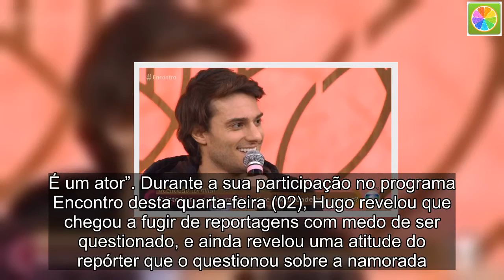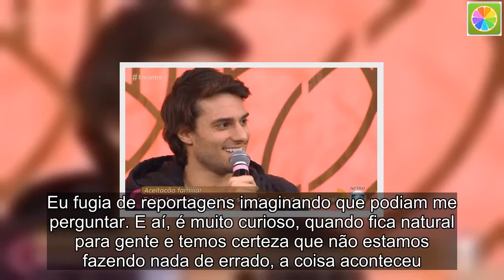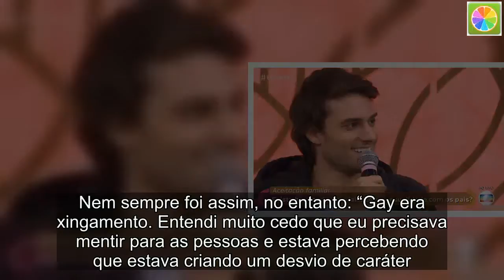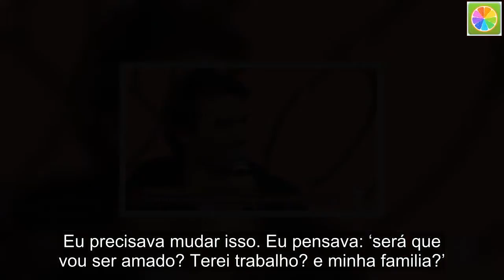Hugo Bonemer conta que “fugia de reportagens” e revela atitude de repórter que o questionou sobre na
O ator Hugo Bonemer surpreendeu muita gente ao se assumir homossexual durante uma entrevista. Ao ser questionado pelo repórter sobre uma suposta namorada, o sobrinho de William Bonner corrigiu o jornalista e afirmou naturalmente: “É ele. É um ator”. Durante a sua participação no programa Encontro desta quarta-feira (02), Hugo revelou que chegou a fugir de reportagens com medo de ser questionado, e ainda revelou uma atitude do repórter que o questionou sobre a namorada.  “Pensei nesse momento muitas vezes. Eu ficava pensando que em algum momento pudesse acontecer. Eu fugia de reportagens imaginando que podiam me perguntar. E aí, é muito curioso, quando fica natural para gente e temos certeza que não estamos fazendo nada de errado, a coisa aconteceu. Eu tinha colocado na minha cabeça que não ia mentir se alguém me perguntasse. Ele me perguntou se podia publicar. Achei carinhoso”, revelou.  Embora tenha se assumido para o público somente agora, Hugo já contava com o apoio da família: “Se não fosse tranquilo com minha família teria sido outro cenário. Me afetou muito pouco. Às vezes parecia que estavam falando de outra pessoa. A gente já vem de um lugar de não esconder nada de ninguém há tempos. Amigos, família, todos sabem. Já vem de um processo natural. O fato de me sentir leve, contribuiu para que eu deixasse o problema na cabeça de quem quiser ter o problema“, contou.  Nem sempre foi assim, no entanto: “Gay era xingamento. Entendi muito cedo que eu precisava mentir para as pessoas e estava percebendo que estava criando um desvio de caráter. Eu precisava mudar isso. Eu pensava: ‘será que vou ser amado? Terei trabalho? e minha familia?’. Mudei de Maringá e fui para a Alemanha durante um ano. Fui aceito em uma faculdade e fiz um checklist de coisas para cumprir antes de assumir“, revelou.